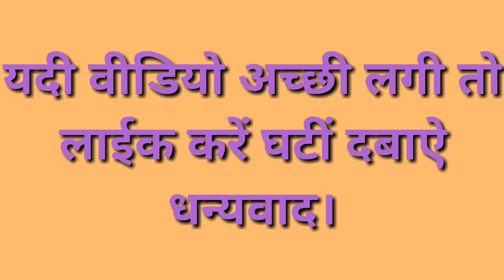हिंदी वर्णमाला अ से ज्ञ तक, | Learn Hindi varnamala with pictures | Hindi alphabets for children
हिंदी वर्णमाला क से ज्ञ तक | Learn hindi Alphabets | Learn Hindi varnamala with pictures | Hindi alphabets for children